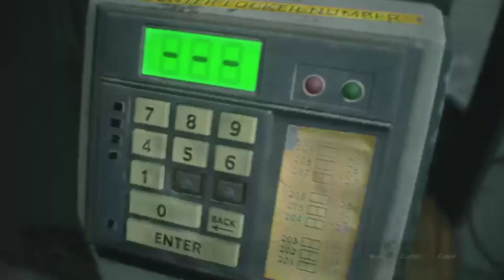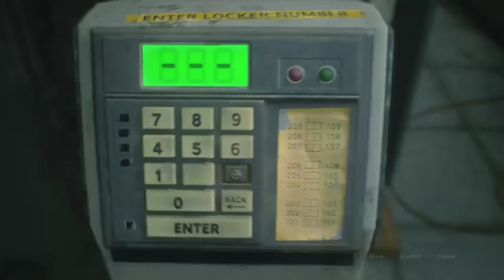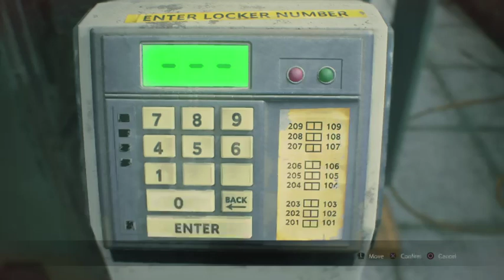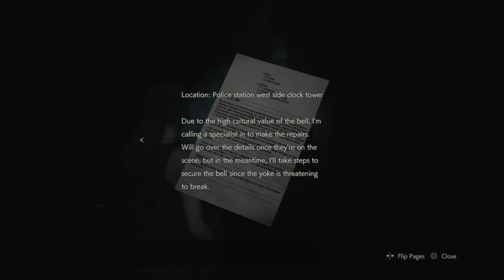RE2 - Claire - 2nd Run (Continued) (Part 2)